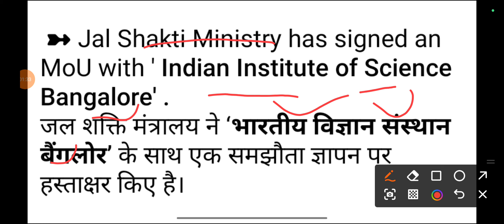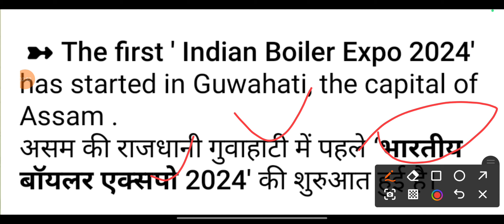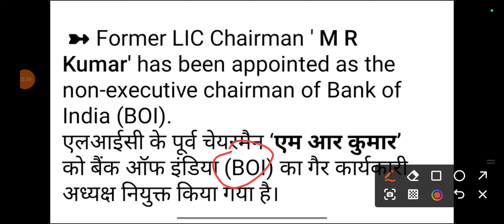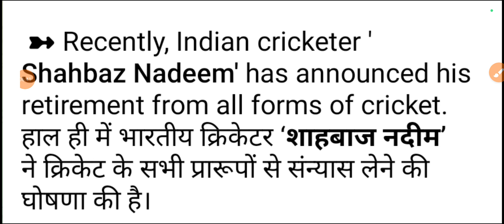8 March 2024 Current Affairs | Today Current Affairs (#17) | Railway Ssc Banking Exam Current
8 March 2024 Current Affairs | Today Current Affairs (#17) | Railway Ssc Banking Exam Current

7 March 2024 Current Affairs | Today Current Affairs (#16) | Railway Ssc Banking Exam Current

5, 6, March 2024 Current Affairs | Today Current Affairs (#15) | Railway Ssc Banking Exam Current

1,2,3,4, March 2024 Current Affairs | Today Current Affairs (#14) | Railway Ssc Banking Exam Current

29 February 2024 Current Affairs || Today Current Affairs (#13) | Railway Ssc Banking Exam Current

28 February 2024 Current Affairs || Today Current Affairs (#12) | Railway Ssc Banking Exam Current

27 February 2024 Current Affairs || Today Current Affairs (#11) | Railway Ssc Banking Exam Current

25 February 2024 Current Affairs || Today Current Affairs (#10) | Railway Ssc Banking Exam Current

24 February 2024 Current Affairs || Today Current Affairs (#9) | Railway Ssc Banking Exam Current

23 February 2024 Current Affairs || Today Current Affairs (#8) | Railway Ssc Banking Exam Current

22 February 2024 Current Affairs || Today Current Affairs (#7) | Railway Ssc Banking Exam Current

21 February 2024 Current Affairs || Today Current Affairs (#6) | Railway Ssc Banking Exam Current

20 February 2024 Current Affairs || Today Current Affairs (#5) | Railway Ssc Banking Exam Current

All government exams Current affairs Railway Banking SSc and Other Government Exams Current Affairs